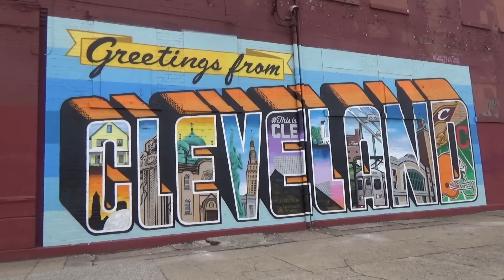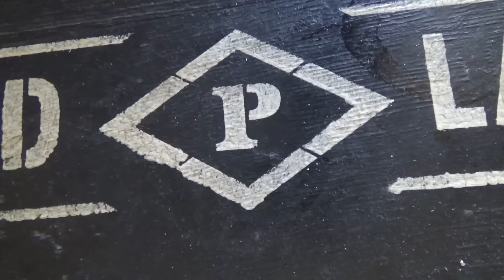IS NUTELLA HEALTHY??? Chickspick- BvB vs Bayern Munich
CAN WE GET 45 LIKES? Post in the comments if you want a shoutout in an upcoming video! Until then keep the ball rolling!

chickspick is THE accurate way to predict the outcome of an upcoming football match. Females answer questions and play games to determine a winner! In this edition of chickspick, it's a battle of #1 vs #2 as Lena and Colleen predict the winner of Germany's superclassico,,, Borussia Dortmund and Bayern Munchen. Stick around and learn info about two of Germany's most historic clubs and even learn some German! Of course theres always beer!

Special Thanks to Merry Art's Pub in Lakewood, OH and the Arsenal supporters club of Cleveland!

ABOUT K13LOCK
Kevin Oblocki is one of the most creative people in the world whom has a passion for the game of soccer and comedic entertainment. Kevin's goal is to keep you laughing and keep the ball rolling on this football we call planet earth. We hope you enjoy this video and share the laughs with others. Always KTF (Keep the Faith)

BEBITIOUS and check out that hottest fashion in footy by Ambitious Stryk

CAMERA- Christian Serrano